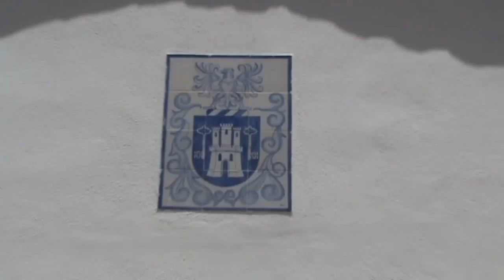Estoril 2010. Excursion.wmv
Эшторил (Португалия) 2010. Шахматная Олимпиада ICSC среди глухих. Экскурсия.